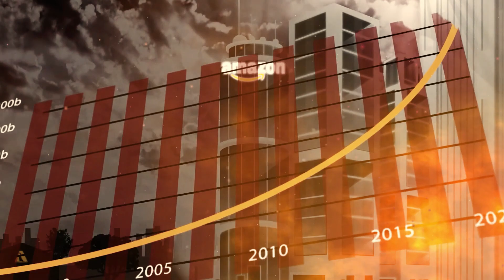Jeff Bezos | After Effects | Video Editing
I am a skilled video editor based in Pakistan, and I've crafted this video using Adobe After Effects.